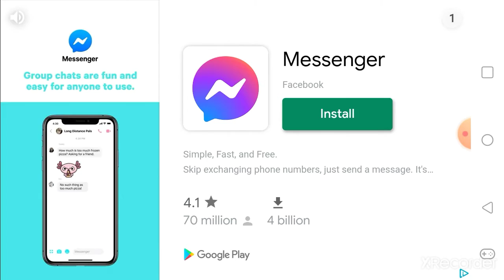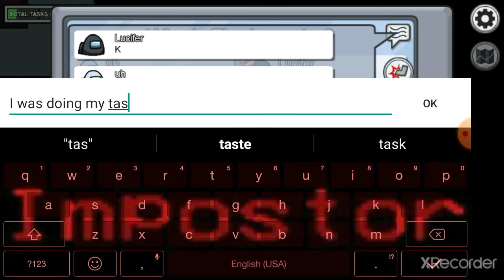u would not believe what just happened in among us